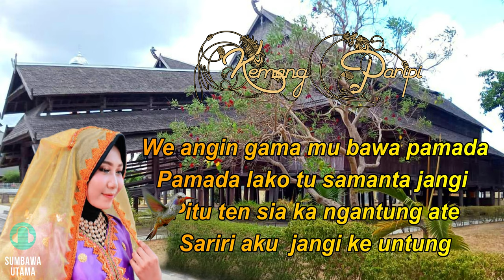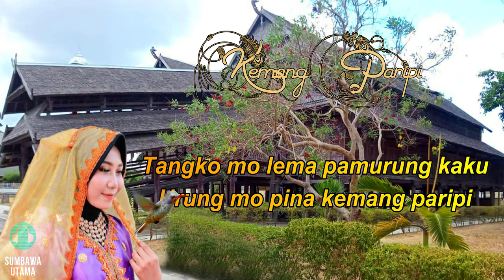Lagu Sumbawa Kemang Paripi 4KHD Video